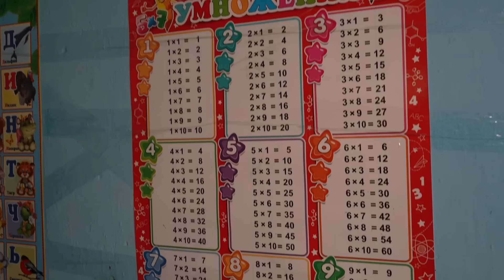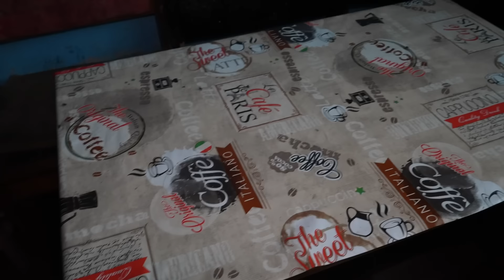МАТЬ БРОСИЛА ИХ РАДИ ДРУГОЙ. Дети обрадовались простой краске для стен.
Помочь в приобретении мебели для семьи Сергея:
Сбербанк: 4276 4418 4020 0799
Спасибо всем за помощь.
А также у нас вышел финал истории с семьёй скитальцев на нашем RUTUBE канале
В нём девочке выполнили 1000 классиков. Это было очень жётско.